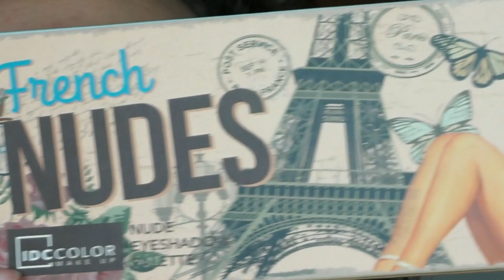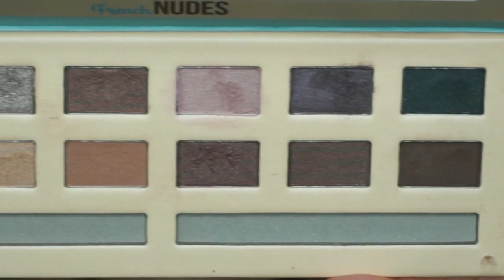Look "French Nudes" | IDC Color | Noelia Talero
Hace tiempo os enseñe que me pasaron la paleta de sombras de IDC Color y hoy...os enseño cómo van las sombras, ¡espero que os guste el look!

PRODUCTOS MENCIONADOS:
-Prebase de sombras "I Love Stage" Essence.
-Delineador líquido Intenso Deliplus.
-Delineador retráctil Leticia Well (bazares).
-Máscara de pestañas "Pestañas de Ángel" Deliplus + la que regalaban en Primor (no sé si se puede conseguir).
-Base de Maquillaje Photofocus Wet n Wild + Genius W7.
-Corrector Photofocus Wet n Wild.
-Polvos compactos maderas.
-Perlas Iluminadoras/bronceadoras GG Oriflame.
-Paleta de coloretes Sweet & Cheeks NYX
-Iluminador líquido Bean me up w7.
-Labial megalast megaglo wet n wild.